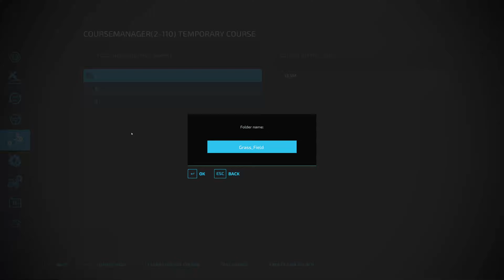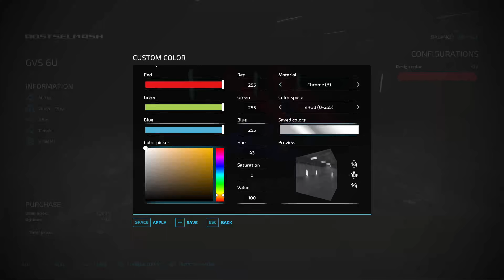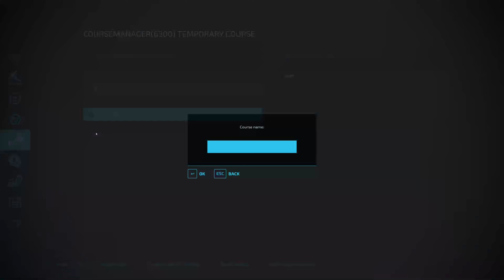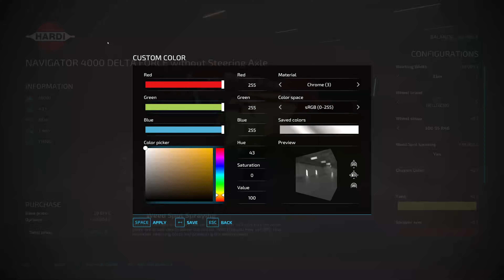Ohio Richlands - FS 22 - Rules in Description - New Farmer Start - Episode 8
Rules of the Let's Play :- New Farmer Start, Contracts allowed, Loans allowed but frowned upon, Seasons & Precision Farming with Crop rotation, How well will we do? By Julian F. Modding